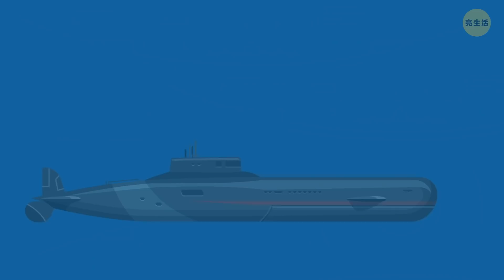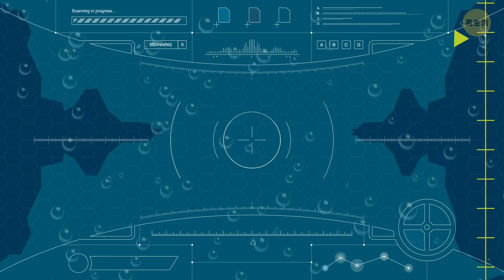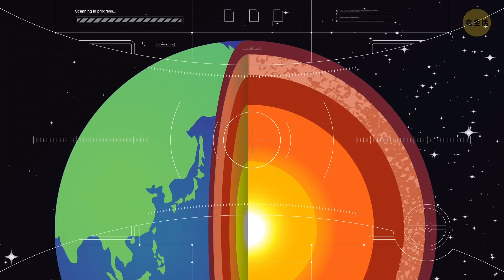你有辦法安然深入馬里亞納海溝底部嗎?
馬里亞納海溝位於太平洋，是地球上海洋最深的部分。這就是為什麼探索它是這麼的迷人且令人興奮。如果你跳進馬里亞納海溝，你會看到什麼呢?你有辦法安然深入馬里亞納海溝的底部嗎?

準備好來場令人興奮的海洋最深處之旅吧。我們將潛入馬里亞納海溝，並一步一步地向你展示這整個下潛過程中都有些什麼。我們會觀察到惡劣條件下的生命:所有生活在那裡的生物。你會發現，這可不是極限唷!

動畫由亮生活製作。